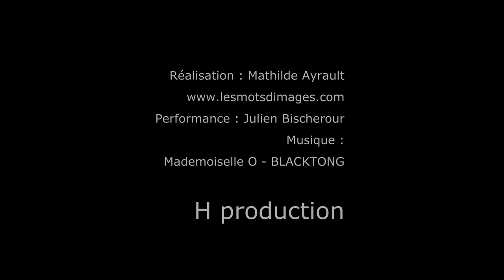Bolas leds reportage Julien Bischerour performer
(été 2024)
Réalisation Mathilde Ayrault
Lieu : Histoire De Restaurant Biscarrosse
Performer : Julien Bischerour

Création pour H production